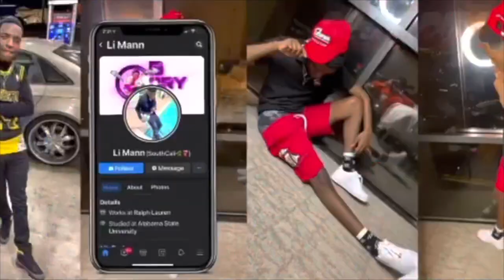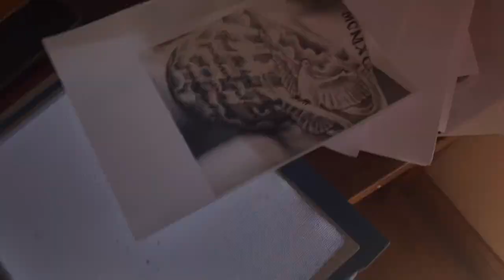I GOT ANOTHER TATTOO ON MY CHEST “WORST PAIN EVER” 😮‍💨